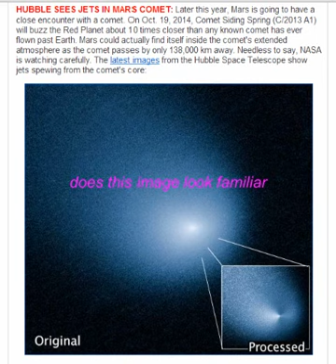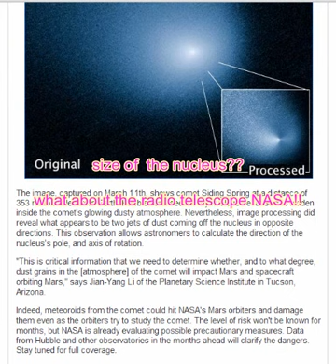COMET SIDING SPRING HUBBLE IMAGES